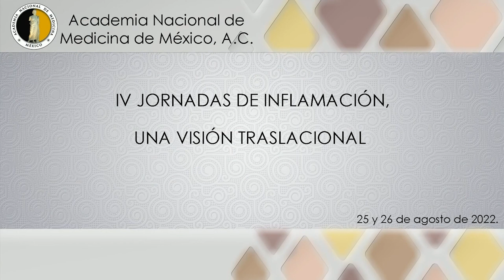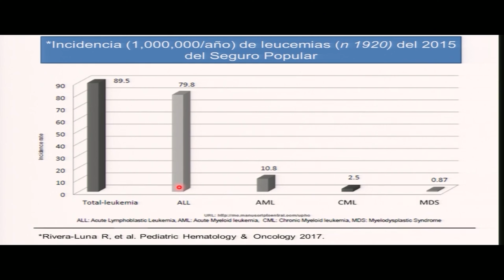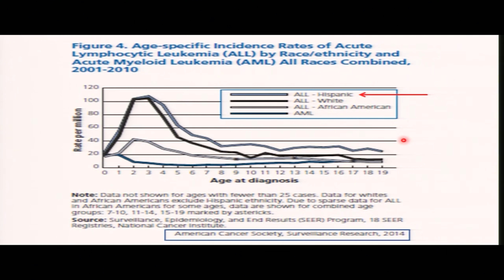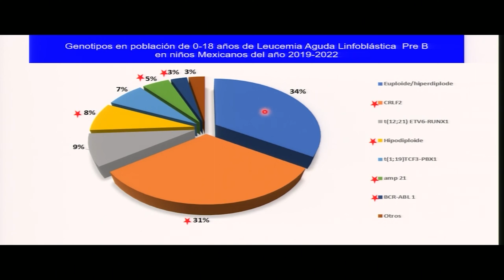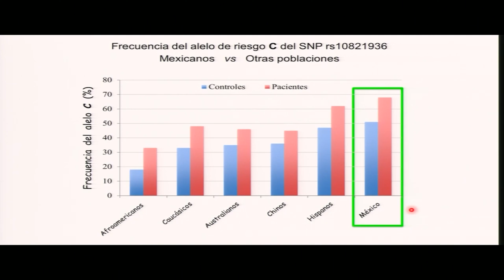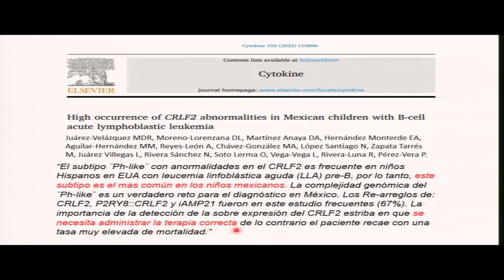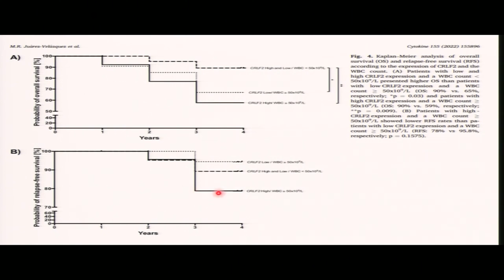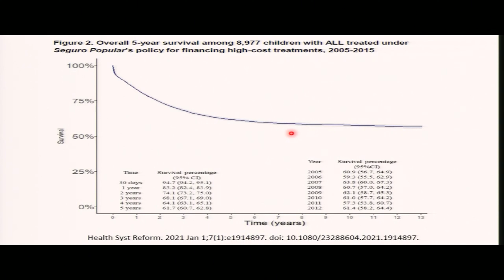2. Epidemiología molecular de la leucemia aguda linfoblástica en el... Dr. Roberto Rivera Luna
Programa

26 de agosto 2022

IV JORNADAS DE INFLAMACIÓN, UNA VISIÓN TRASLACIONAL

Coordinadores
Dr. Eduardo Antonio Ferat Osorio

MÓDULO 4. ONCOLOGÍA.
Nuevas rutas de inflamación en la patología de la leucemia infantil en México.
Dra. Rosana Pelayo Camacho

Epidemiología molecular de la leucemia aguda linfoblástica en el niño mexicano.
Dr. Roberto Rivera Luna

Melanoma cutáneo en población mexicana.
Dra. Alejandra Mantilla Morales

Poblaciones inmunes en el infiltrado tumoral de pacientes con melanoma y su asociación con el control de la enfermedad.
Dra. Laura Bonifaz Alfonzo

MÓDULO 5. ENFERMEDADES INFECCIOSAS: COVID-19.

COVID-19: Una enfermedad endotelial.

COVID-19 y endotelio: Aspectos básicos.
Dr. Antonio Alvarado Moreno

COVID-19 y endotelio: Aspectos clínicos.
Dr. Abraham Majluf Cruz

MÓDULO 6. ALTERACIONES PSIQUIÁTRICAS. DEPRESIÓN.

Uso de biomarcadores leucocitarios para mejorar la seguridad aérea.
Dr. Gilberto Pérez Sánchez

Alteraciones inflamatorias en adolescentes con depresión mayor.
Dr. Francisco de la Peña

Aplicación práctica en las interacciones neuroendocrino inmunológicas en la clínica.
Dr. Lenin Pavón Romero

MESA REDONDA: LA MEDICINA TRASLACIONAL EN MÉXICO, ACTUALIDAD Y PERSPECTIVAS.
Dra. Guadalupe Castro Martínez, Dra. Laura Bonifaz Alfonzo, Dra. Guadalupe Mercedes Lucia Guerrero Avendaño, Dr. José Halabe Cherem